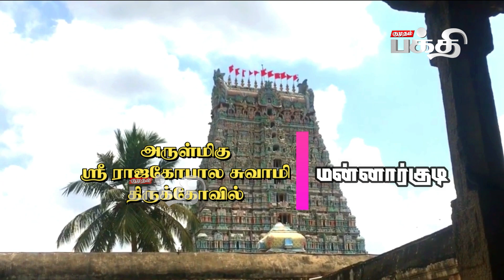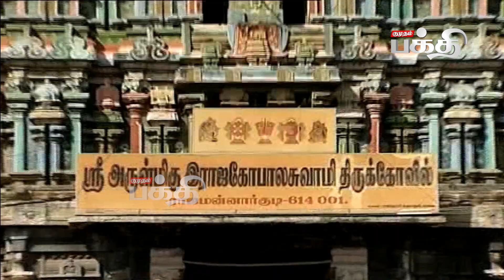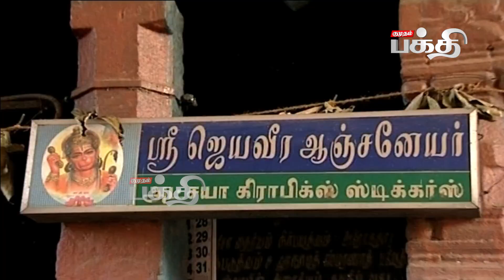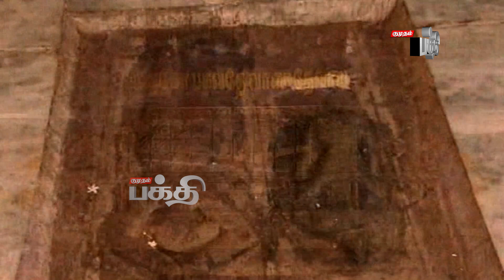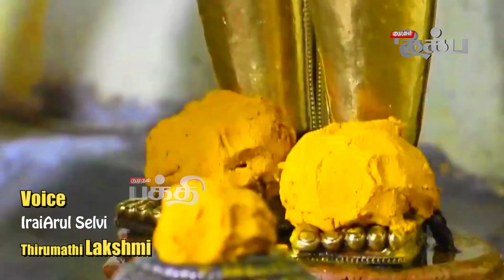ஸ்ரீ ராஜகோபால சுவாமி திருக்கோயில் | Sri Rajagopalaswamy Temple | Worship